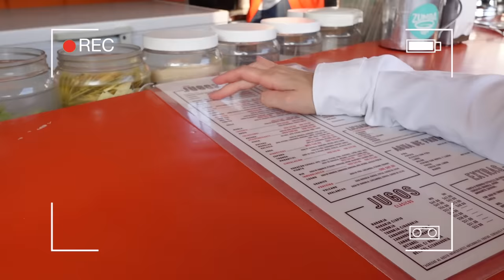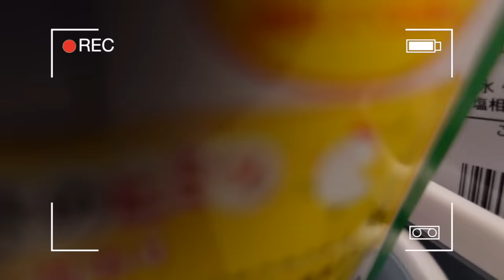😮 ASÍ VA LA REMODELACIÓN DE NUESTRA CASA UNA SEMANA DESPUÉS 🏠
Hoy les traemos la actualización de nuestra casita!!!